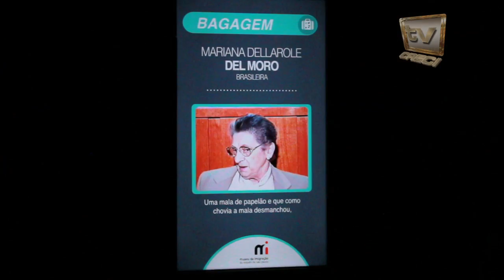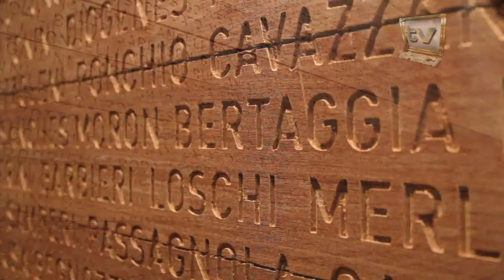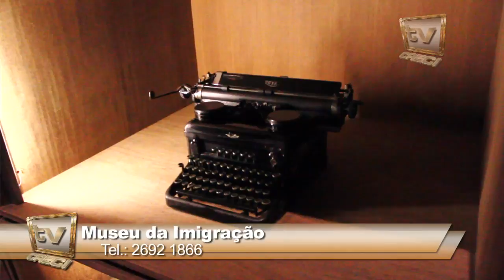CI 392 - Museu da Imigração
Matéria de 24 de outubro de 2014

Museu da Imigração preserva a memória das famílias brasileiras e sua descendência.